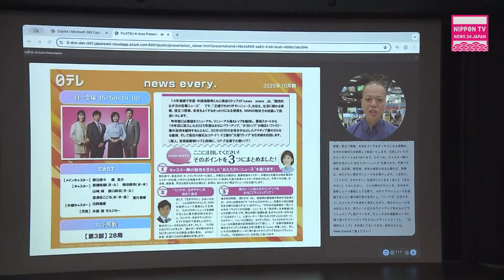Japanese IT giant’s newest AI tech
Japanese IT giant Fujitsu unveils its newest AI technology, including a system that simulates the impact of Trump tariffs and helps manufacturers find the optimal supply chain.
Originally on air on July 16, 2025
▼Somos Televisión Nippon, la estación de televisión de transmisión privada más antigua de Japón.